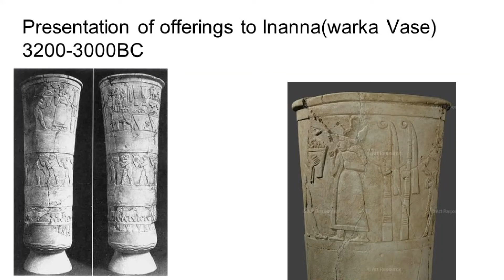Warka Vase or Uruk Vase: video two (description)